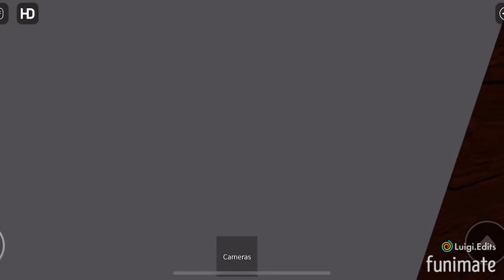(Stuck In Night Mode) Mckennell Station Level Crossing